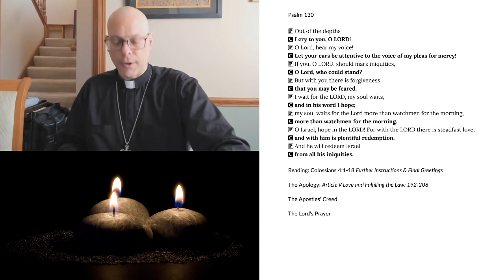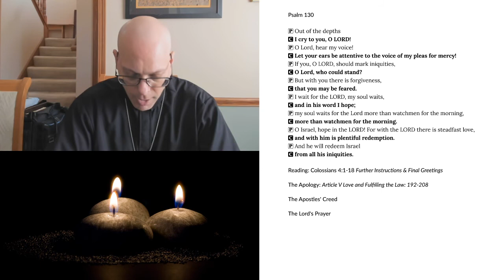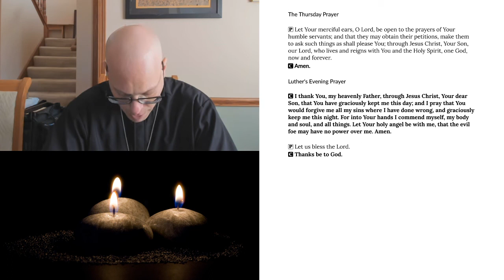Evening Prayer for Thursday, September 17, 2020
Reading: Colossians 4:1-18 Further Instructions & Final Greetings
The Apology: Article V Love and Fulfilling the Law: 192-208